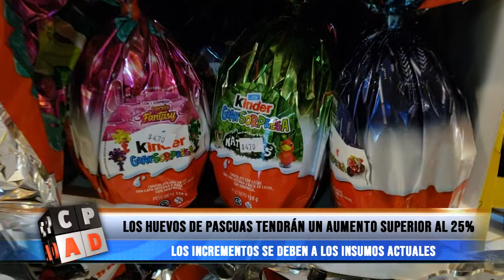LOS HUEVOS DE PASCUAS TENDRÁN UN AUMENTO SUPERIOR AL 25%